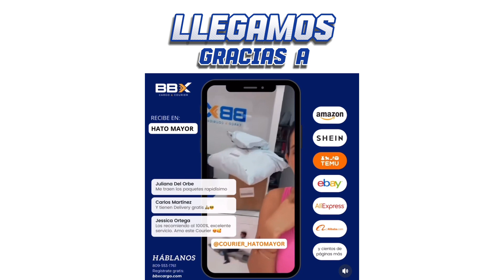📦🔵BBX CARGO LA EMPRESA QUE GARANTIZA LA LLEGADA DE TUS PAQUETES Y LA LIBRA ES MÁS BARATA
BBX Cargo es especialista en logística y transporte de mercancías a nivel internacional.

Contamos con todas las herramientas para manejar tus paquetes y mercancías desde el origen hasta la puerta de tu casa o negocio.